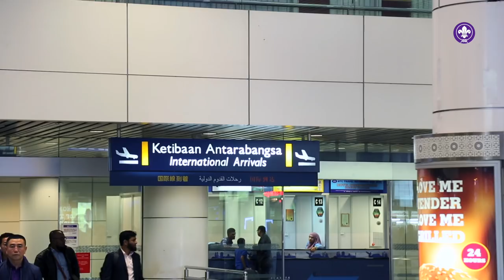Messengers of Peace Heroes Awards Ceremony 2017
Last weekend, ten ScoutHeroes, representing all World Scout Regions, were awarded with the Messengers of Peace Heroes Awards at the World Scout Bureau Global Support Centre in Kuala Lumpur. Watch this video to relive their experience and read more about it